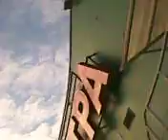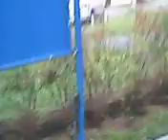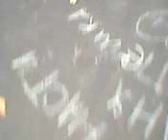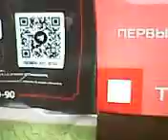ОСЕННИЙ УЛИЧНЫЙ БЛОГ №678 СПЕТЬ И СПЛЯСАТЬ ПРОСИМ...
ПРОГУЛКА ПО БУТОВО...